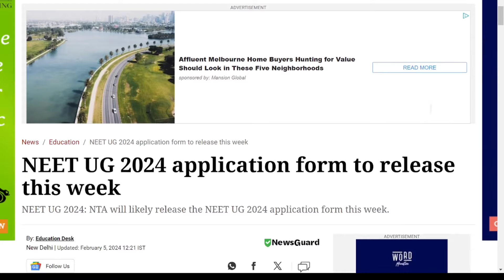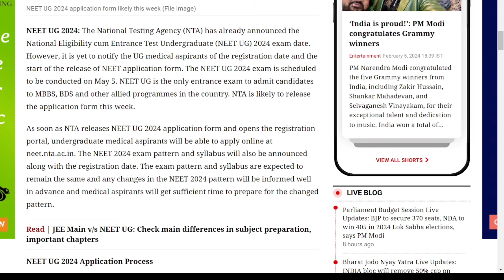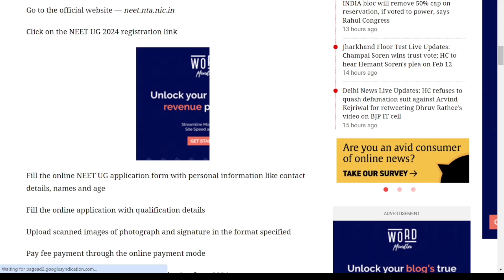NEET UG application release